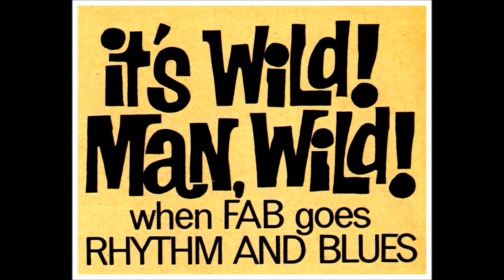JAMES TAMLIN - IS THERE TIME - MAIN LINE CENTRAL STATION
Both cuts taken from James Tamlin's BBC Session and aired on the "Top Of The Pops" Radio Show on 19th January 1965.